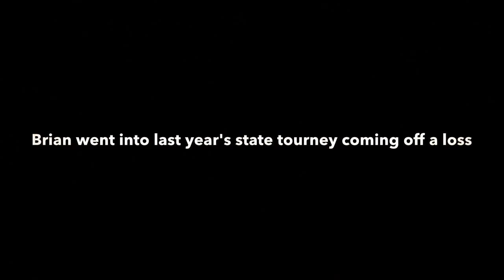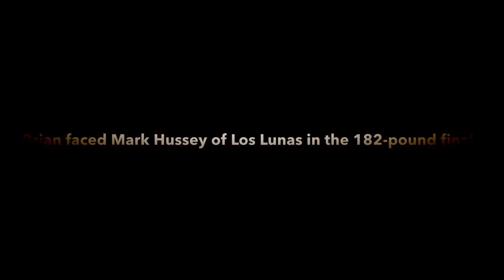Face to Face with Brian Geyer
Face to Face with Los Alamos High's Brian Geyer. For more on Brian, pick up the Feb. 21 print edition of the Albuquerque Journal North.

- Vince Kong